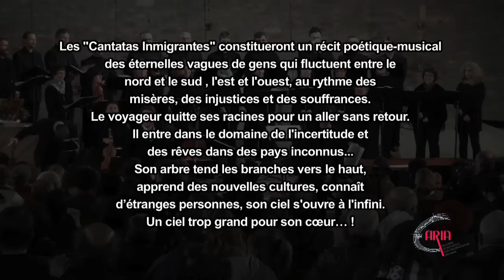Cantata de Anaconda 5 (Gerardo Jerez Le Cam)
Les "Cantatas Inmigrantes" constitueront un récit poétique-musical des éternelles vagues de gens qui fluctuent entre le nord et le sud , l'est et l'ouest, au rythme des misères, des injustices et des souffrances.
Le voyageur quitte ses racines pour un aller sans retour. Il entre dans le domaine de l'incertitude et des rêves dans des pays inconnus...
Son arbre tend les branches vers le haut, apprend des nouvelles cultures, connaît d'étranges personnes, son ciel s'ouvre à l'infini. Un ciel trop grand pour son cœur... !